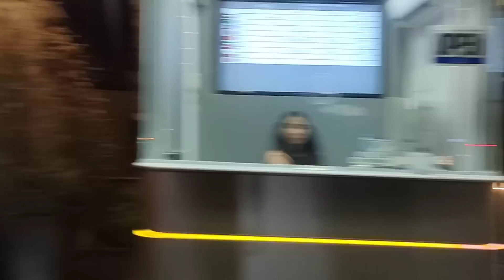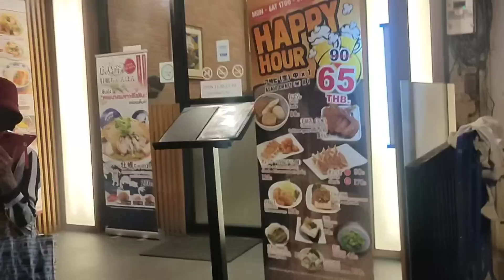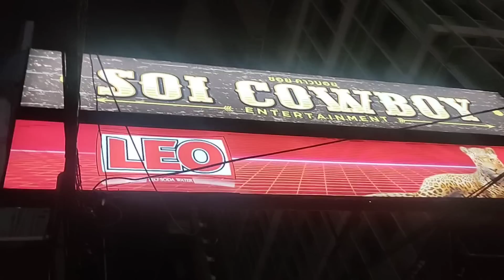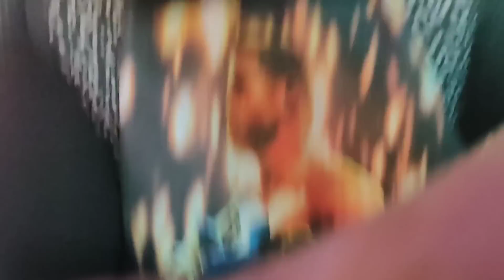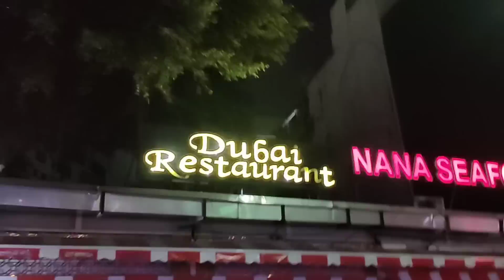Bangkok ah an sawi.... NANA PLAZA leh SOI COWBOY 👀..... vlog ve zuai ang.....en top rawh.......😁